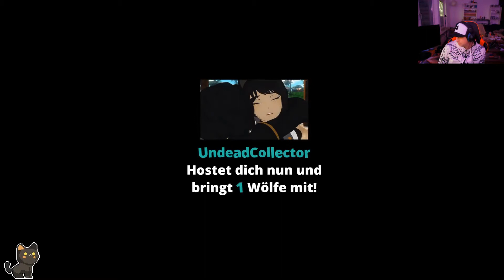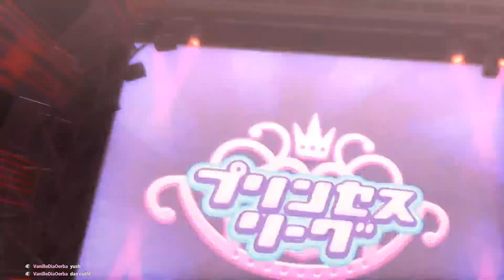Let`s Play Yakuza 5 #64 Prinzessinen League zweite runde